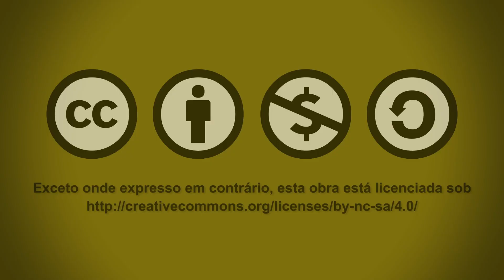[EdUFABC] Cidade e cerveja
Saiba mais sobre a publicação do livro "Cidade e cerveja - um gole de história no processo de urbanização da cidade de São Paulo" nas palavras de seu autor, Diógenes de Sousa.